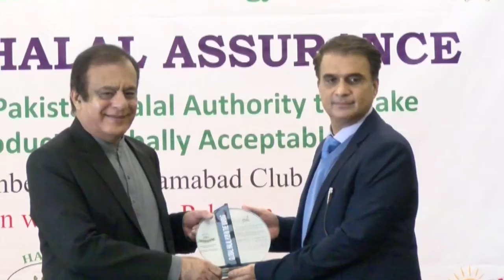Pakistani Government Official Harvests Nation’s First Legal Hemp Crops.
A top Pakistani cabinet official on Thursday harvested hemp in a ceremonial event for the nation’s first legal cannabis plants under the government’s new program for the crop.
Minister for Science and Technology Shibli Faraz marked the occasion at the Pir Mehr Ali Shah Arid Agriculture University, which is authorized to grow cannabis under a license issued by the ministry.
“Hemp can also greatly influence import and export. The products that are made of hemp are more profitable than the hemp itself,” Faraz said. “Hemp-made products can give profit up to ten times the original drug.”
The Pakistani cabinet approved a plan to legalize industrial hemp in September 2020, with supporters arguing that opening up the hemp market would spur a billion dollar industry to help meet demand for hemp fiber, CBD-based medicines and more.
In addition to the Science and Technology Ministry, the cabinet decision to allow for hemp production was made in concert with the Agriculture Ministry, Health Ministry and the Federal Board of Revenue, 92 News reported.
Fawad Chaudhry, who previously led the science and technology ministry and now serves as the minster for information and broadcasting, said, “This masterpiece of modern agriculture will give Pakistan a chance to enter the multi-million dollar industry.”
The hemp plants that Faraz helped to harvest were planted in August, and CBD will be extracted from the crop, according to AAJ News.
Four varieties of hemp were planted, and Faraz said it will also be used for making textiles and paper.
“The [Pakistan Tehreek-e-Insaf] government wants to patronize such projects,” Faraz said, according to a translation.
The official said in September that hemp producers are being established in Jhelum, Peshawar, Chakwal and Islamabad. He says cannabis could serve as a lucrative alternative to cotton, which requires more intensive work to grow and process.
In another Middle East cannabis development, a German cannabis company is working to finalize a deal to produce marijuana products in Afghanistan after the Taliban regime took control of the country following the U.S. military withdrawal.